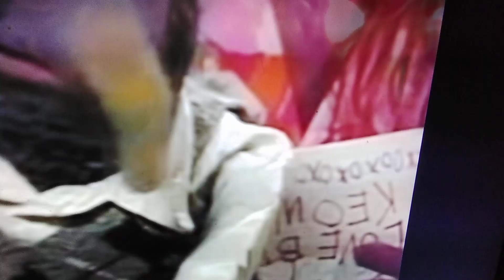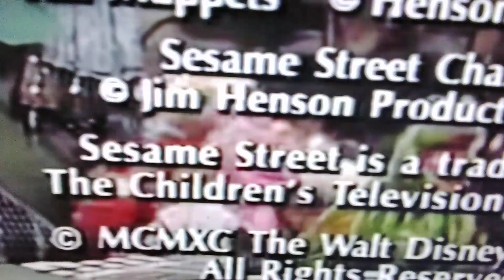The Muppets Celebrate Jim Henson but only when Whoopie Cushions & Joy Buzzer are onscreen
Going over to the Muppet Show specials during Exclusives Week, we look at the screentime of tap-dancing couple Whoopie Cushions and Joy Buzzer from ''The Muppets Celebrate Jim Henson''.